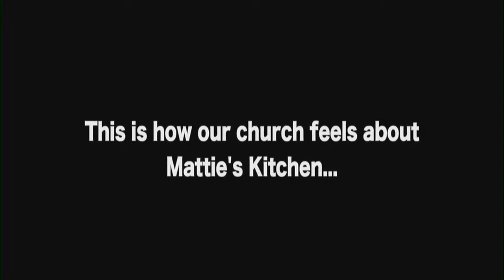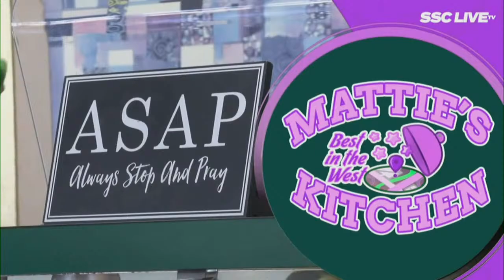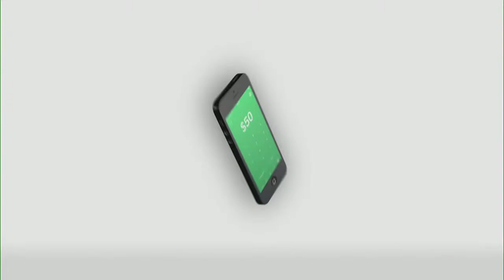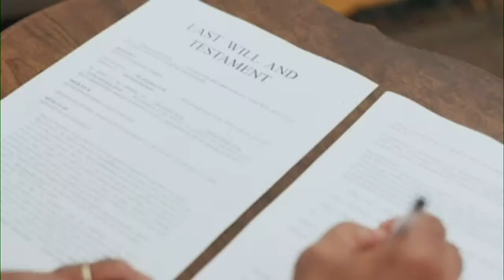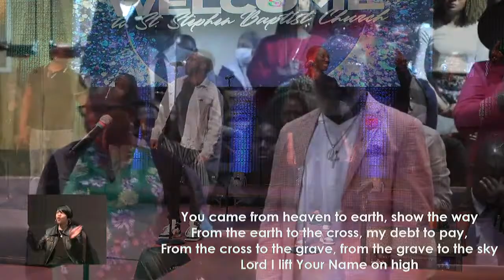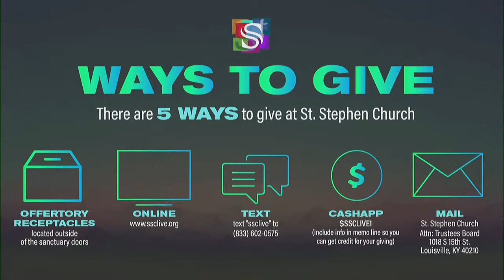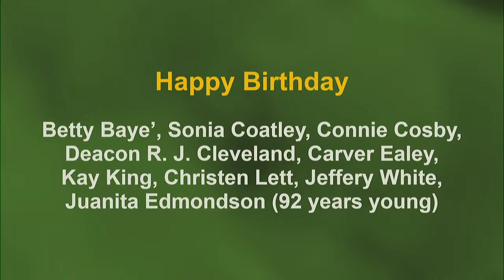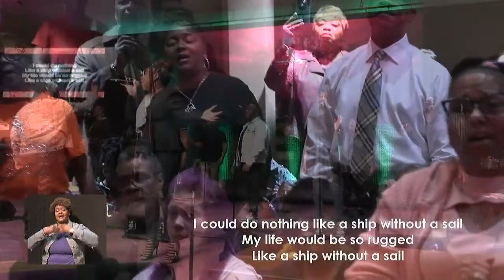“So” – show at the end Sunday April 7, 2024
Sermon Title: “So” – show at the end
SERIES – Where’s the Beef (Unpacking the Markan Sandwiches)
Rev. Kevin W. Cosby, Ph.D., D.Min.

21 When Jesus had again crossed over by boat to the other side of the lake, a large crowd gathered around him while he was by the lake.
22 Then one of the synagogue rulers, named Jairus, came there. Seeing Jesus, he fell at his feet
23 and pleaded earnestly with him, "My little daughter is dying. Please come and put your hands on her so that she will be healed and live."
24 So Jesus went with him. A large crowd followed and pressed around him.
25 And a woman was there who had been subject to bleeding for twelve years.
26 She had suffered a great deal under the care of many doctors and had spent all she had, yet instead of getting better she grew worse.
27 When she heard about Jesus, she came up behind him in the crowd and touched his cloak,
28 because she thought, "If I just touch his clothes, I will be healed."
29 Immediately her bleeding stopped and she felt in her body that she was freed from her suffering.
30 At once Jesus realized that power had gone out from him. He turned around in the crowd and asked, "Who touched my clothes?"
31 "You see the people crowding against you," his disciples answered, "and yet you can ask, 'Who touched me?'"
32 But Jesus kept looking around to see who had done it.
33 Then the woman, knowing what had happened to her, came and fell at his feet and, trembling with fear, told him the whole truth.
34 He said to her, "Daughter, your faith has healed you. Go in peace and be freed from your suffering."
35 While Jesus was still speaking, some men came from the house of Jairus, the synagogue ruler. "Your daughter is dead," they said. "Why bother the teacher any more?"
36 Ignoring what they said, Jesus told the synagogue ruler, "Don't be afraid; just believe."
37 He did not let anyone follow him except Peter, James and John the brother of James.
38 When they came to the home of the synagogue ruler, Jesus saw a commotion, with people crying and wailing loudly.
39 He went in and said to them, "Why all this commotion and wailing? The child is not dead but asleep."
40 But they laughed at him. After he put them all out, he took the child's father and mother and the disciples who were with him, and went in where the child was.
41 He took her by the hand and said to her, "Talitha koum!" (which means, "Little girl, I say to you, get up!").
42 Immediately the girl stood up and walked around (she was twelve years old). At this they were completely astonished.
43 He gave strict orders not to let anyone know about this, and told them to give her something to eat.

Mark 11:12-21 NIV 12 The next day as they were leaving Bethany, Jesus was hungry. 13 Seeing in the distance a fig tree in leaf, he went to find out if it had any fruit. When he reached it, he found nothing but leaves, because it was not the season for figs. 14 Then he said to the tree, "May no one ever eat fruit from you again." And his disciples heard him say it. 15 On reaching Jerusalem, Jesus entered the temple area and began driving out those who were buying and selling there. He overturned the tables of the money changers and the benches of those selling doves, 16 and would not allow anyone to carry merchandise through the temple courts. 17 And as he taught them, he said, "Is it not written: "'My house will be called a house of prayer for all nations'? But you have made it 'a den of robbers.'" 18 The chief priests and the teachers of the law heard this and began looking for a way to kill him, for they feared him, because the whole crowd was amazed at his teaching. 19 When evening came, they went out of the city. 20 In the morning, as they went along, they saw the fig tree withered from the roots. 21 Peter remembered and said to Jesus, "Rabbi, look! The fig tree you cursed has withered!"

Mark 1:40-45 NIV 40 A man with leprosy came to him and begged him on his knees, "If you are willing, you can make me clean." 41 Filled with compassion, Jesus reached out his hand and touched the man. "I am willing," he said. "Be clean!" 42 Immediately the leprosy left him and he was cured. 43 Jesus sent him away at once with a strong warning: 44 "See that you don't tell this to anyone. But go, show yourself to the priest and offer the sacrifices that Moses commanded for your cleansing, as a testimony to them." 45 Instead he went out and began to talk freely, spreading the news. As a result, Jesus could no longer enter a town openly but stayed outside in lonely places. Yet the people still came to him from everywhere.

Mark 3:1-6 NIV 1 Another time he went into the synagogue, and a man with a shriveled hand was there. 2 Some of them were looking for a reason to accuse Jesus, so they watched him closely to see if he would heal him on the Sabbath. 3 Jesus said to the man with the shriveled hand, "Stand up in front of everyone." 4 Then Jesus